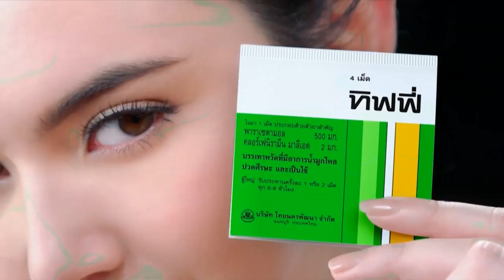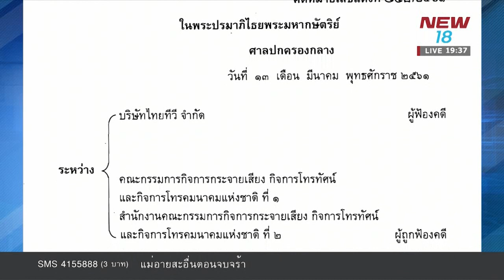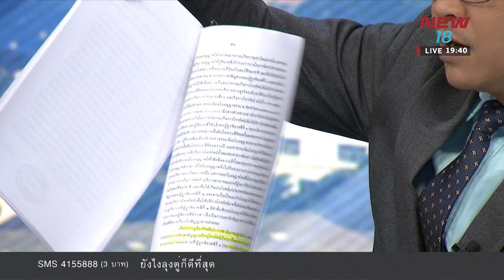นิวหมายข่าว l ช่วงที่ 3 l 13 มี ค 61 l NEW18